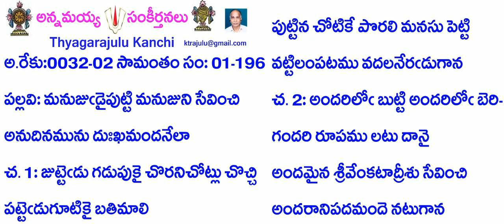Book1-Song196-196-మనుజుడైపుట్టి మనుజుని సేవించి-manujuḍaipuṭṭi manujuni sēvin̄ci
Credits:
B1-S196-196- మనుజుడైపుట్టి మనుజుని సేవించి
అ.రేకు:0032-02 సామంతం సం: 01-196
ప: మనుజుఁడైపుట్టి మనుజుని సేవించి
అనుదినమును దుఃఖమందనేలా
చ. 1: జుట్టెఁడు గడుపుకై చొరనిచోట్లు చొచ్చి
పట్టెఁడుగూటికై బతిమాలి
పుట్టిన చోటికే పొరలి మనసు పెట్టి
పట్టిలంపటము వదలనేరఁడుగాన
చ. 2: అందరిలోఁ బుట్టి అందరిలోఁ బెరి-
గందరి రూపములటు దానై
అందమైన శ్రీవేంకటాద్రీశు సేవించి
అందరానిపదమందె నటుగాన